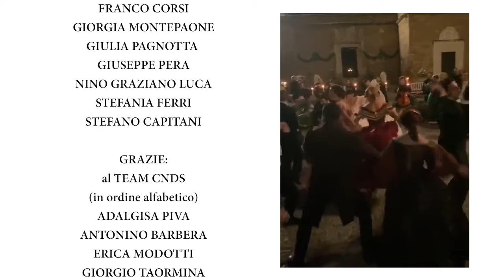DISNEY, I LEONI DI SICILIA. Coreografie di Nino Graziano Luca. Regia di Paolo Genovese.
Breve estratto video da I LEONI DI SICILIA serie Disney in 8 puntate diretta da Paolo Genovese con le coreografie di Nino Graziano Luca ed il Corpo di Ballo della Compagnia Nazionale di Danza Storica.

I LEONI DI SICILIA è una serie televisiva italo-statunitense tratta dai romanzi di Stefania Auci che narrano le vicende dei Florio, famiglia di armatori e imprenditori calabresi che nella Sicilia dell'Ottocento divenne una delle più ricche e influenti dell'intera Italia. La serie è distribuita su Disney+ dal 25 ottobre 2023.

Il cast è veramente eccezionale: Michele Riondino (Vincenzo Florio), Miriam Leone (Giulia Portalupi), Donatella Finocchiaro (Giuseppina Saffiotti), Vinicio Marchioni (Paolo Florio), Eduardo Scarpetta (Ignazio Florio, figlio di Vincenzo), Paolo Briguglia (Ignazio Florio), Ester Pantano (Giuseppina Saffiotti da giovane), Adele Cammarata (Giovanna d'Ondes).
Nino Graziano Luca ha creato (per il Corpo di Ballo della Compagnia Nazionale di Danza Storica, gli attori del Cast, le dame ed i Cavalieri della CNDS) tre magistrali quadri coreografici che hanno impreziosito alcuni momenti epocali del film: le Nozze di Angelina Florio con Luigi De Pace, ambientata nel 1854, con una Quadriglia sulla musica intitolata “Questa o Quella” dal Rigoletto di Giuseppe Verdi, la cui prima rappresentazione era datata 1851; per il Matrimonio del 1860 tra Ignazio e Giovanna D’Ondes Trigona ha creato invece un Valzer sulla composizione del “Valzer à la Paganini op. 11” di Johann Strauss padre; e per la scena del Circolo della “Palermo bene” ha ideato l’Orpheus-Quadrille, sull’Op.236 di Johann Strauss Jr. del 1860. Altri due momenti coreografici sono stati adattati sulla “Marcia di Radetzky” e sul “Quartetto N. 3 in Sol Maggiore K 156” di Mozart.